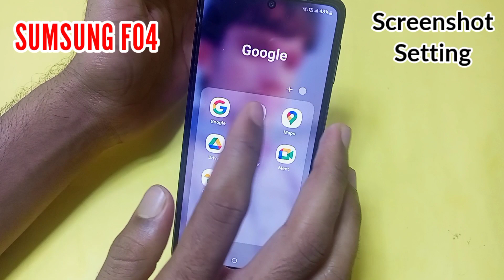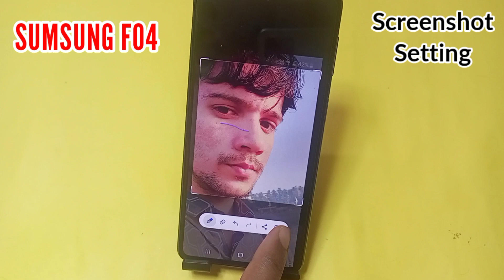Samsung F04 me screenshot setting | How To Take screenshot in samsung f04 mobile/3 tricks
Hello friends aaj ki is video me maine aap logo ko bataya hai ki samsung f04 mobile me screenshot lene ke 3 tarike